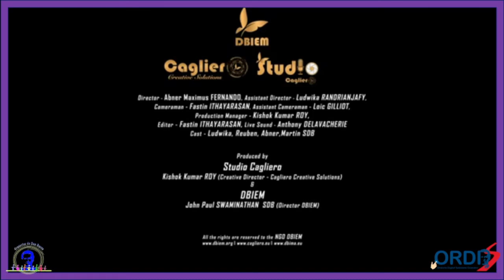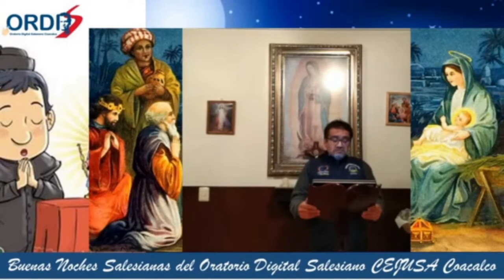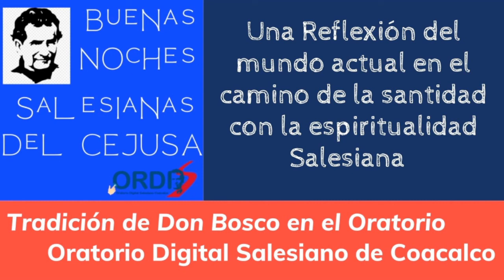BUENAS NOCHES SALESIANAS DEL ORATORIO Enero Mes de la Salesianidad, El Jubileo y Las Redes ORDIS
(RETRANSMISIÓN)

Enero es para nosotros los Salesianos un mes muy especial pues celebramos la fiesta de nuestro Padre Maestro y Amigo San Juan Bosco.
Y lo celebramos con nuestro trabajo, nuestra espiritualidad y carisma que el nos heredo.
El día de hoy tenemos un programa muy especial dirigido por nuestro sacerdote el P Hugo Herrera SDB quine nos habla de este mes de Enero para la familia salesiana, además de capsulas de nuestros hermanos de la Misión Salesiana y Vaticano News con la bendición del P Hugo Herrera SDB.
Te invitamos a compartir con nosotros una de las mas bellas tradiciones de la familia:
“Las Buenas Noches Salesianas”
Una reflexión del mundo actual, de la santidad salesiana, un pensamiento como familia salesiana acompañado con la bendición de nuestros sacerdotes.
Acompáñanos a las 20:00 Hrs. en ORDIS El ORATORIO DIGITAL SALESIANO DE COACALCO